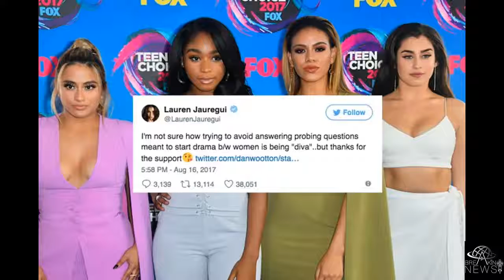Fifth Harmony shut down Camila Cabello questions in awkward interview | BREAKING NEWS TODAY